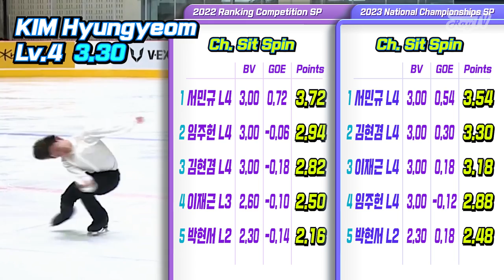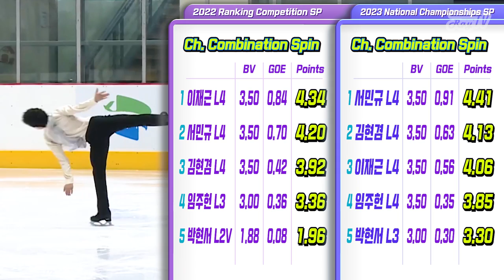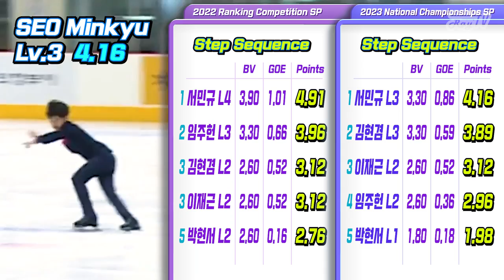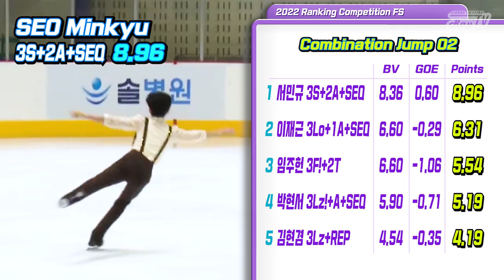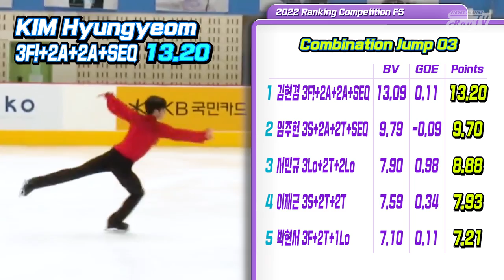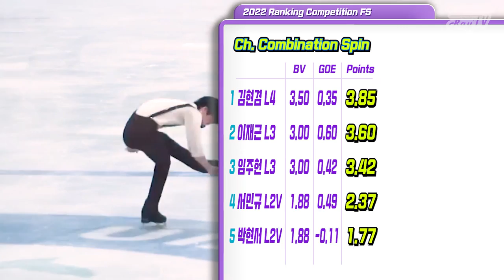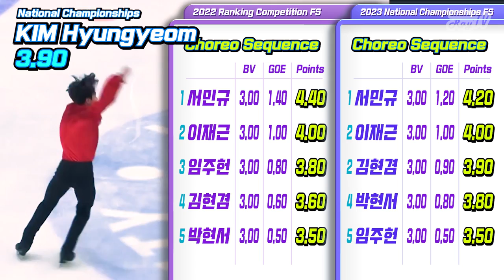🤴🏻2장 자리는 단 세명! / 주그프 선발전 남싱 프리뷰 / 23-24 JGP Quallifier Men Preview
남싱 티켓 배분은 2장 3명, 1장 2명으로 정해졌습니다.
Who will take 2 Spot of Junior Grand Prix?

Photography by Korea Skating Union, @kbssports
MHNsports, SPOTV News (thumbnail)